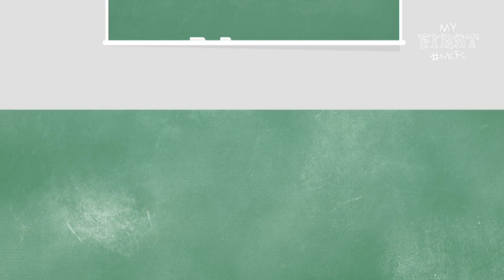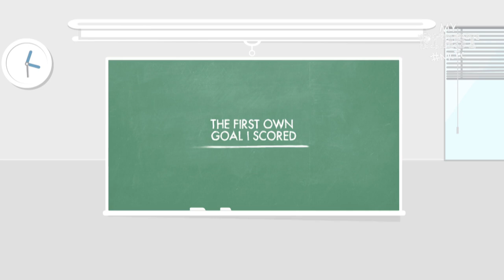"MY FAMILY MISSED MY FIRST GOAL" | Martin Demichelis | My Firsts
Learn all about Martin Demichelis first football shirt, his first football idol and his first nickname.